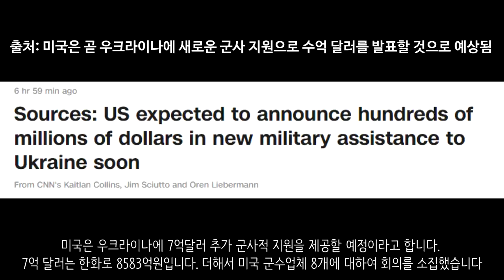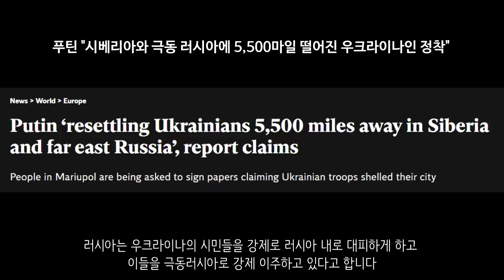[속보] 대한민국, 우크라이나에 추가 물자 지원_우크라이나 긴급속보162_[센서 스튜디오]